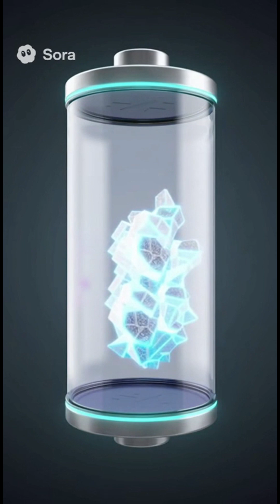豐田固態電池突破：行駛里程提升20%，10分鐘快速充電！| 丰田固态电池突破：行驶里程提升20%，10分钟快速充电！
探索豐田如何透過新一代固態電池改變電動車市場！🚗⚡
最新突破承諾 行駛里程提升20%、10分鐘快速充電，並計畫於2030年前量產。
從前沿材料到業界首創合作，這就是電動車能源儲存的未來——更快、更安全、更強大。

觀看影片，了解固態電池如何徹底改變電動車、便攜設備及再生能源儲存的遊戲規則！

探索丰田如何透过新一代固态电池改变电动车市场！ 🚗⚡
最新突破承诺 行驶里程提升20%、10分钟快速充电，并计画于2030年前量产。
从前沿材料到业界首创合作，这就是电动车能源储存的未来——更快、更安全、更强大。

观看影片，了解固态电池如何彻底改变电动车、便携设备及再生能源储存的游戏规则！